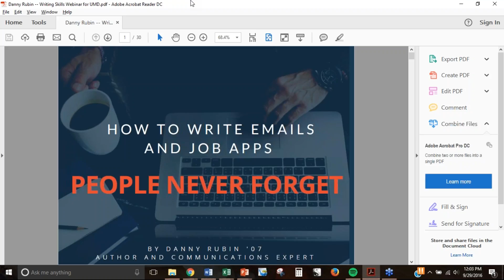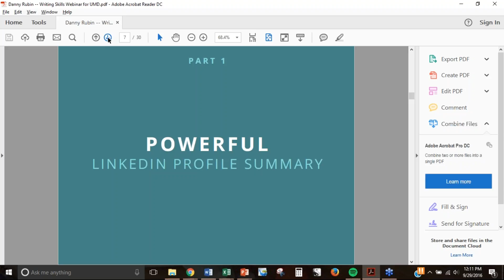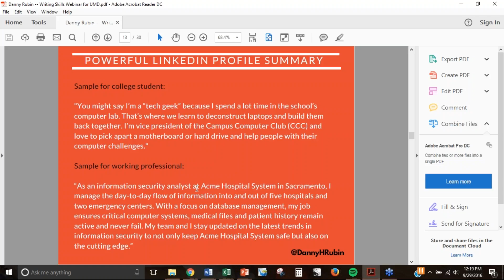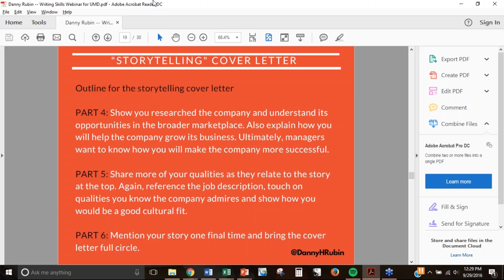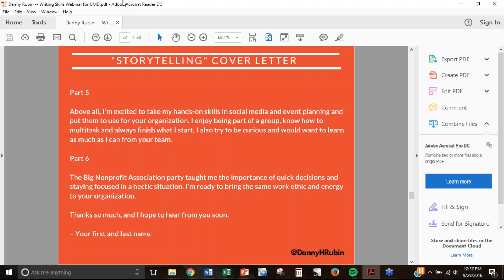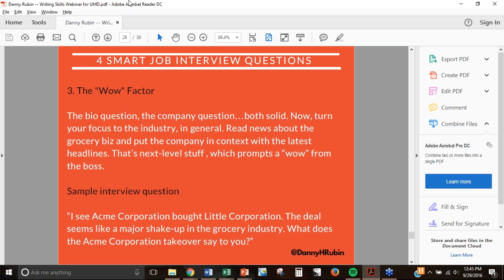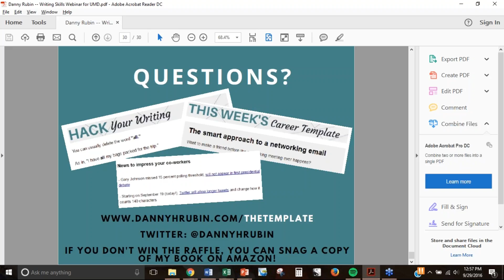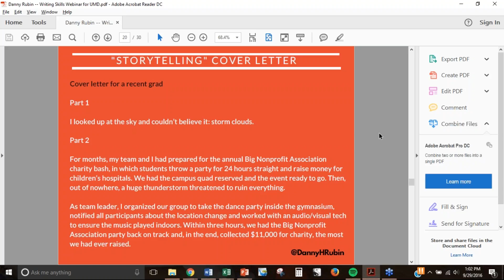How to Write Emails and Job Apps People Never Forget